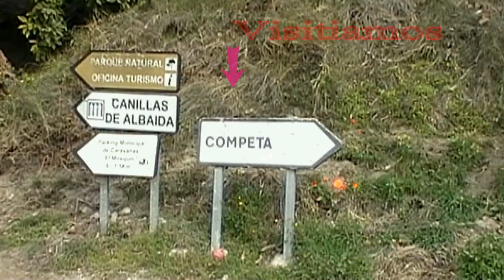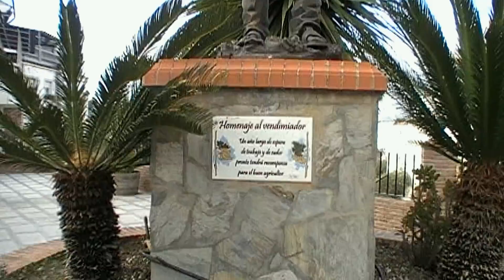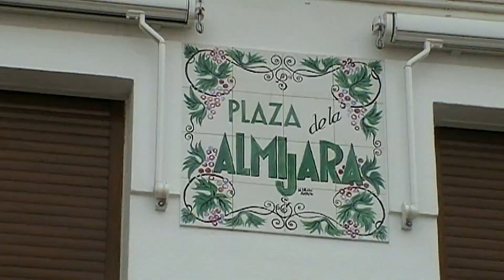Ruta 46 Cómpeta ( Málaga)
mi pasion es viajar en moto, mi promesa es visitar y mostrar todos los pueblos de mi provincia
(MALAGA) Por ahora